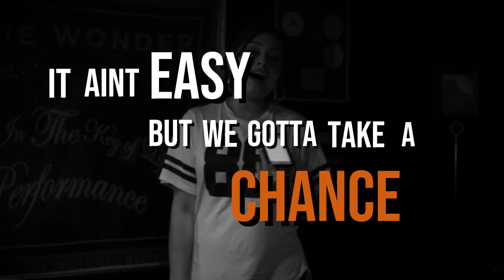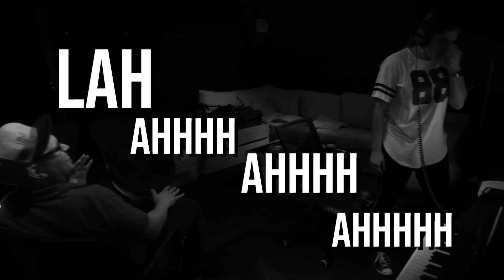Thank you for 10,000 Subscribers! Here is an original song from Coach Tina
RISERS, thank you for being a part of our academy and for helping us reach 10,000 subscribers. A few of you have been requesting an original song so here is TEAM WORK. At the academy Tina is referred to as Coach Tina, but as an artist, is known as Mys T.  As a way to say thank you I thought I would upload the lyric video here for all to enjoy and dance too!

Stay positive RISERS, we will rise above this.